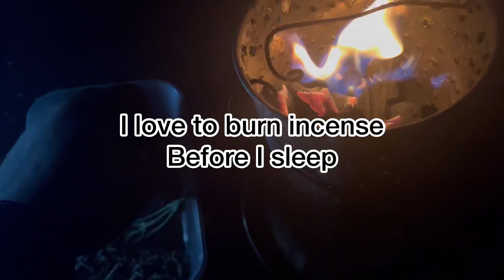Learn how to cook your Vijay jay